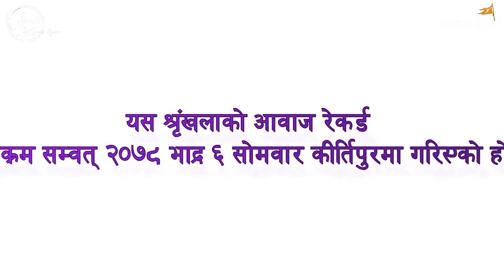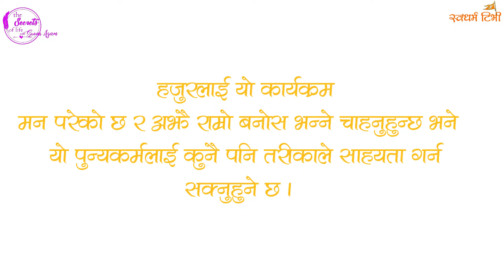Ep 279 Life of Swami Prapannacharya : Bijuwa ko rupma बिजुवाका रुपमा Hariprasad Sodari AudioBook P7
Voice over : Babina Sapkota
Script : Hari Prasad Sodari ( Dr Swami Prapannacharya Smriti Grantha )

Esewa:
Suvas Chandra Kandel
बैंक खाता
Kirtipur Branch.